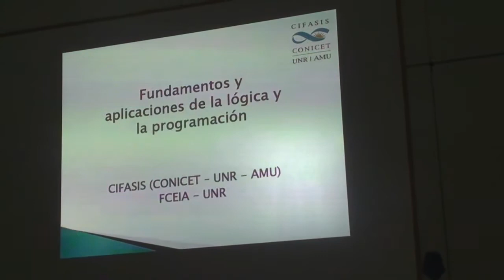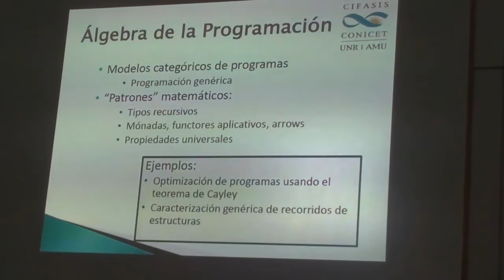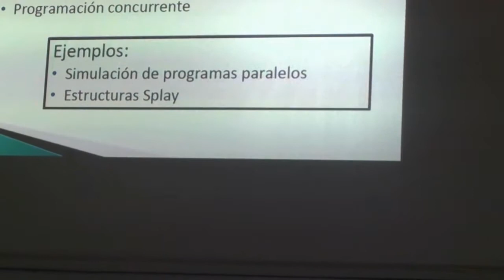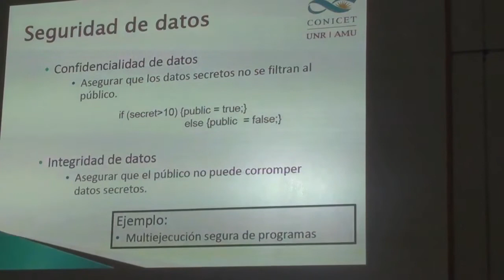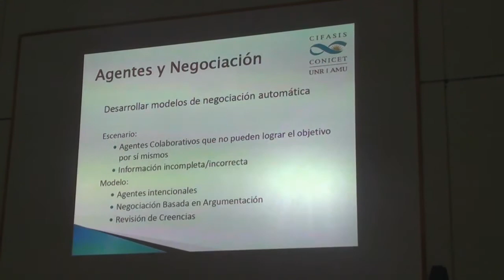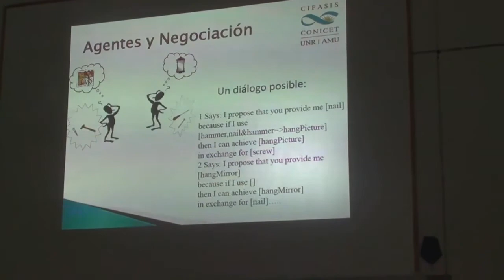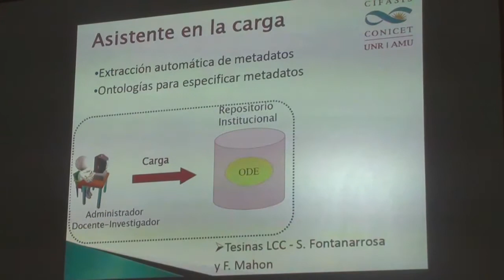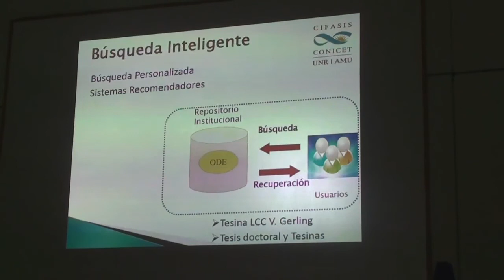Fundamentos y aplicaciones de la lógica y la programación | Jornada Difusión CIFASIS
Exposición del grupo de Fundamentos y aplicaciones de la lógica y programación del CIFASIS, en el marco de la Jornada de difusión de líneas de investigación del instituto.